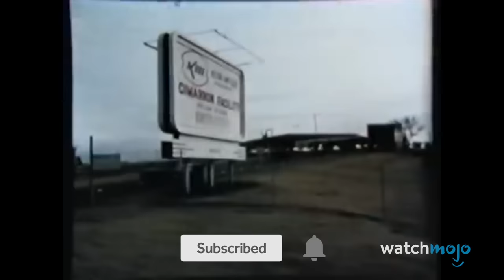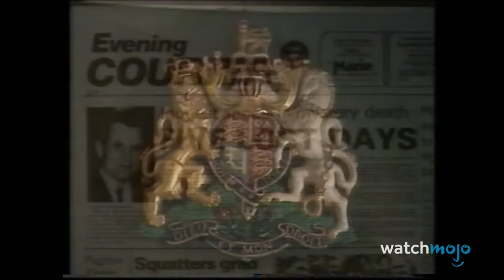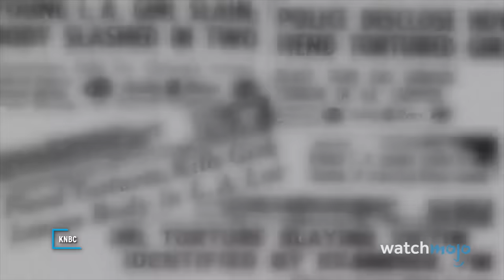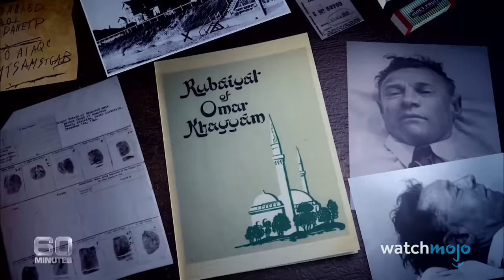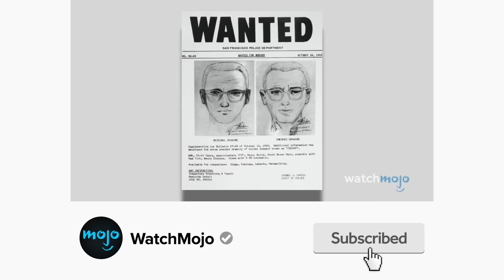Top 10 Strange Deaths That Still Puzzle Investigators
These strange and suspicious deaths continue to baffle police and amateur sleuths alike. Welcome to WatchMojo, and today we’re counting down our picks for bizarre deaths that have become infamous for their mysterious circumstances. Our countdown of strange deaths that still puzzle investigators includes Gareth Williams, Edgar Allan Poe, The Somerton Man, and more! What other mysterious deaths would you like to see us cover? Let us know below.